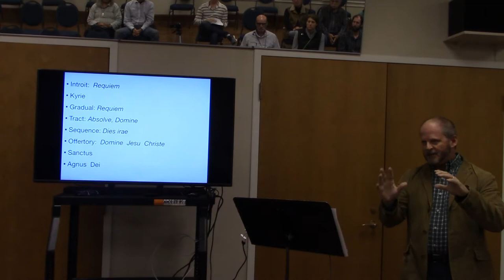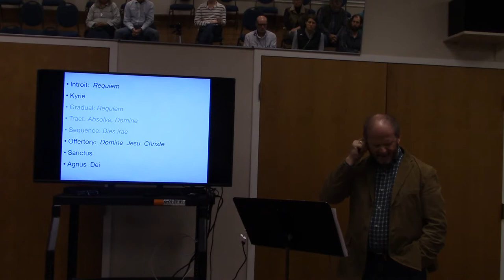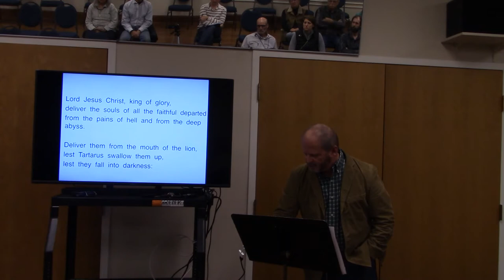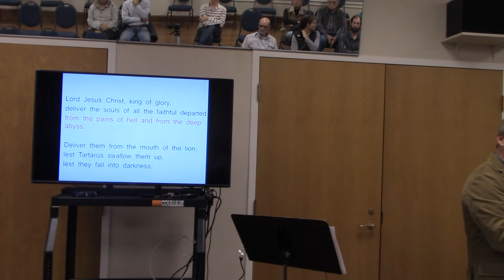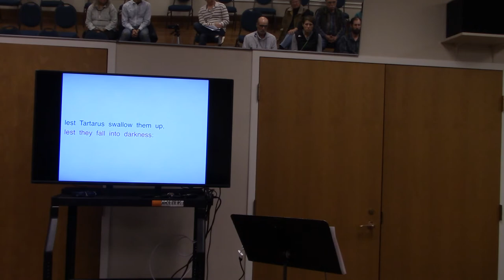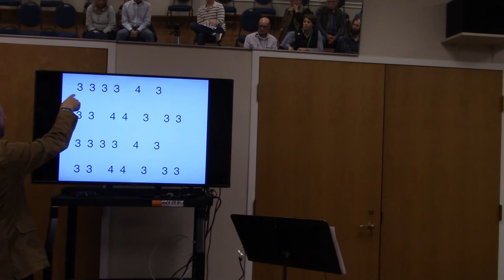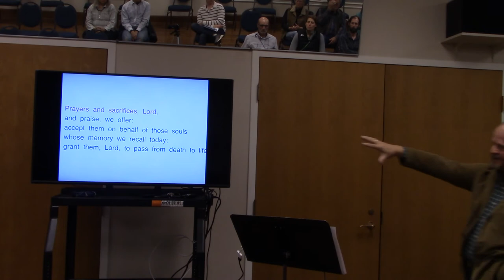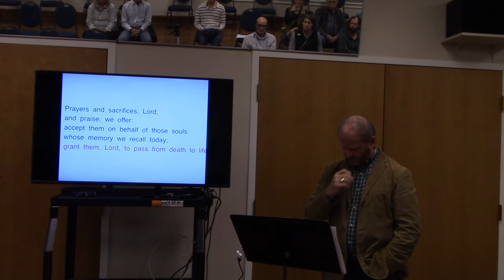Duruflé Requiem for All Saints Journey Group Session 3, St. John's Episcopal Church, Roanoke, Va.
In preparation for a performance by our own St. John’s Choir at the annual All Saints’ Concert on November 4, join Dr. Dave Zuschin, parishioner and associate professor of music at Radford University, in a nine-week journey group that focuses on Maurice Duruflé’s Requiem. By far the most widely performed Requiem setting written in the twentieth century, it is a very rich piece that uses certain techniques that originated in the Middle Ages, others in the Renaissance, while still others are drawn from 19th c. Romanticism and Impressionism. The group will spend the first six sessions on the Duruflé requiem itself before moving on to briefly consider other settings.